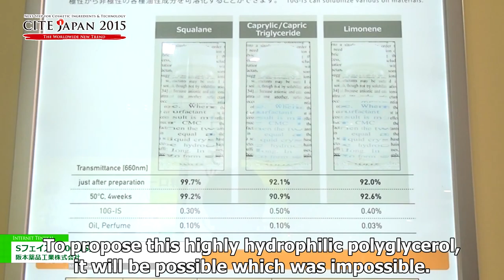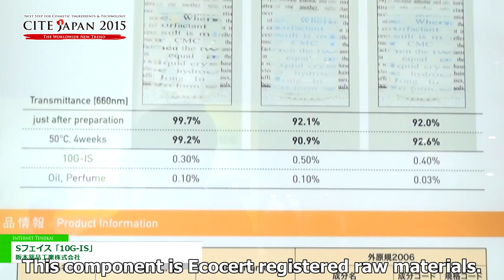CITE JAPAN 2015 | S-FACE "10G-IS" - Sakamoto Yakuhin Kogyo Co., Ltd.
Sakamoto Yakuhin Kogyo Co., Ltd. exhibits S-FACE "10G-IS" in CITE JAPAN 2015